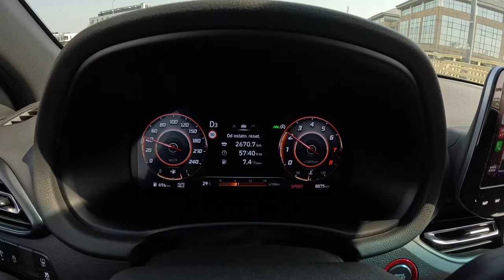2024 Hyundai i30 N Line [1.5 T-GDI 140 hp] |0-100| POV Test Drive #2163 Joe Black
👉  Car: 2024 Hyundai i30 N Line 1.5 T-GDI 140 hp Exterior & Interior  2024

0:00 Intro
0:15 Walk-around and interior
2:18 Start
2:55 Bumpy road
3:55 Casual driving
9:00 Tunnel
9:50 City drive
12:00 Bumpy road
13:00 Casual driving
17:26 Acceleration
17:44 Highway
19:30 Casual driving
24:13 Engine view
24:48 Fuel Consumption

Engine: 1.5L Petrol (Gasolina) 4-cylinders
Displacement (cc): 1482
Power: 103 kW/140 hp
Torque: 253 Nm
Transmission: 6-speed automatic
Traction: FWD ( Front-Wheel Drive )

Acceleration (0–100 km/h): 9,9 s.

Fuel Tank Capacity: 50L
Cargo Space: 602 Liter
Model: 2024
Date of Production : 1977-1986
Place of production:

Driver: Joe Black
Video: GoPro Hero 12 Black
Edit: MacBook Pro / Final cut Pro X